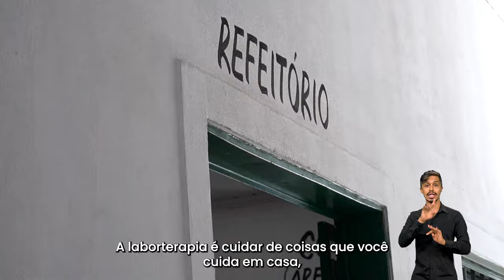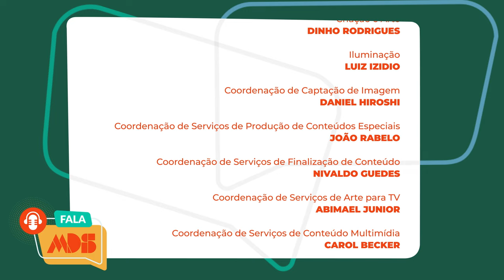FALA MDS | LILIAN RAHAL, VALÉRIA BURITY E JORGE MEZA #11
O Fala MDS desta semana tem três convidados especiais que vão falar sobre o Dia Mudial da Alimentação, pelo Ministério do Desenvolvimento e Assistência Social, Família e Combate à Fome (MDS), Lilian Rahal, secretária nacional de Segurança Alimentar e Nutricional, e Valéria Burity, secretária extraordinária de Combate à Pobreza e à Fome. E pela Agência das Nações Unidas para a Alimentação e Agricultura (FAO), Jorge Meza, representante da instituição no Brasil.
O Dia Mundial da Alimentação é comemorado em 16 de outubro. A data busca incentivar a reflexão a respeito do quadro da alimentação mundial. Este ano o tema da campanha da FAO é: “Direito à alimentação para uma vida e um futuro melhor”